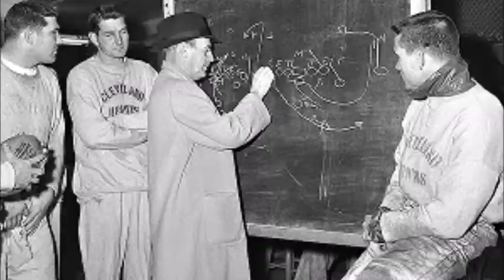Brian Hoyer vs. Johnny Manziel Tribute: This is War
Who Do You Think Should be the starter for the Browns?

Song: This is War by 30 Seconds To Mars